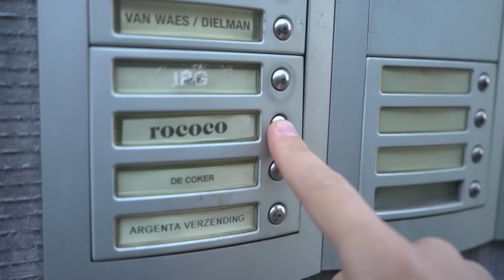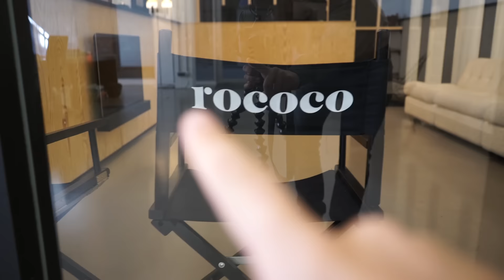Leven als Syroop #73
Syroop vlogt een doodgewone werkdag.